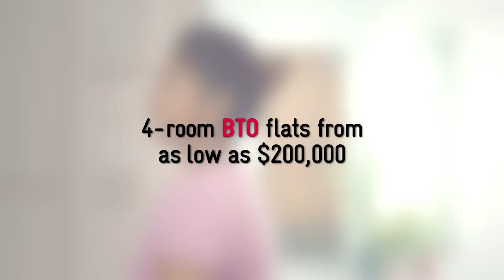MND Built To Our Budget "Goodbyes" TVC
Shot these 6 spots over 2 days end August with Gravity Films.

Director: Warren Klass
Casting by: Jacky Lee